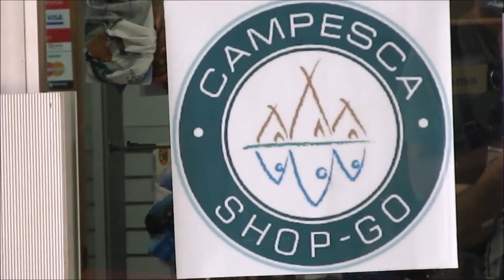Rapala Titanium 5000 Salt Water, de venta en campesca.com.mx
Extraordinario carrete para pesca de playa, robusto.
Enviamos a todo México. Estamos en Guadalajara